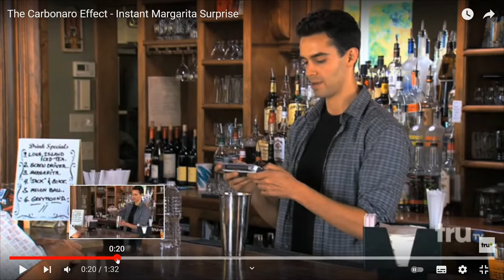The Carbonaro Effect - Instant Margarita Surprise & Amazing Self-Tying Shoelaces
I reveal the method behind these cool tricks.  Don't watch this if you don't want to know how it was done.